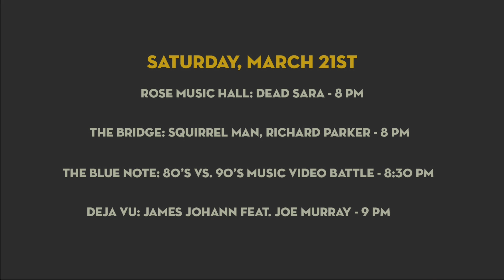The District with Josh Wright Ep7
Josh explains the Downtown Community Improvement District and what this video series is all about. Plenty of events activities this week in Columbia, Missouri.